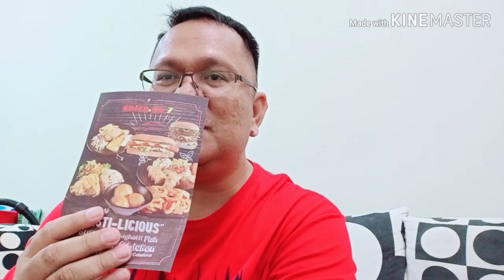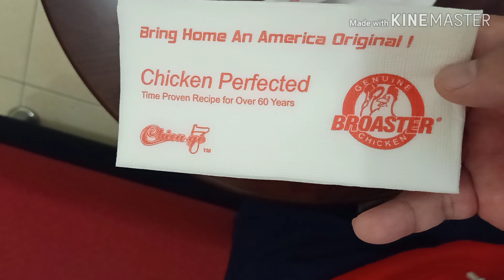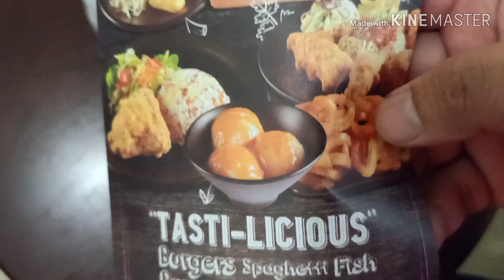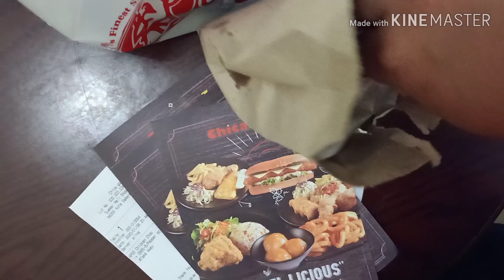Let's fly to Chicago??? foodie western America original chicken chop